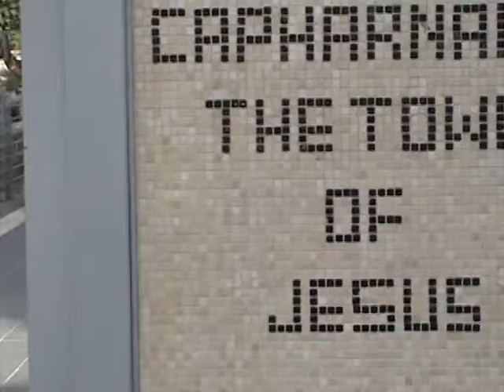VTS 02 1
Video 1b Holy Land Pilgrimage October 2014  The Mount of Temptation part 2, boat ride on the Sea of Galilee, The Church of Beatitudes, Tabgha, Capernaum, the town of St. Peter.